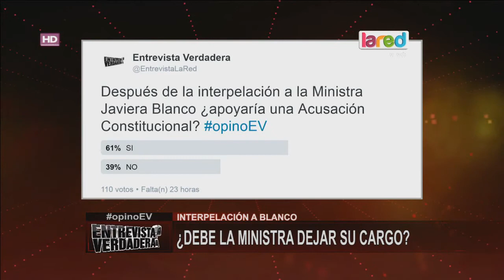Senador Navarro: "No creo que haya votos para una acusación constitucional para la ministra"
El senador Navarro, se refirió a las palabras del diputado René Saffirio, en donde aseguró que habrá una acusación constitucional.